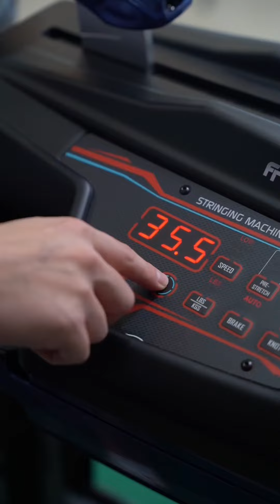Racket Hanya RM100++ Boleh Challenge Max Tension Ke?